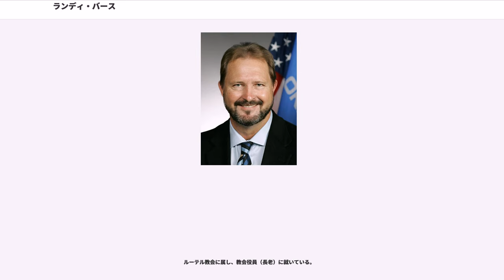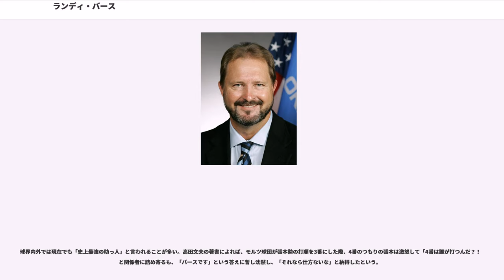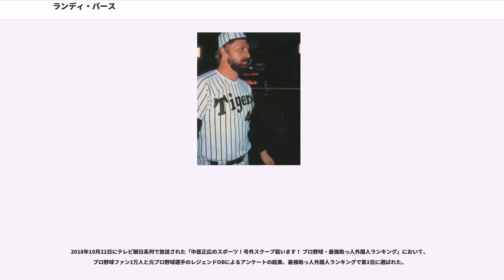ランディ・バース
ランディ・ウイリアム・バス（Randy William Bass, 1954年3月13日 - ）は、アメリカ合衆国オクラホマ州ロートン生まれの元プロ野球選手（内野手）、政治家。

1983年から1988年までNPBの阪神タイガースでプレー。6シーズンに渡る在籍は、ウィリー・カークランド、マット・マートンと並び球団の歴代外国人野手としての史上最長記録である。現役引退後、2004年から2019年1月3日までオクラホマ州議会の上院議員（民主党）を務めた。

NPBにおけるシーズン打率の日本記録保持者（.389）であり、史上6人目の三冠王達成者。外国人選手ではNPB史上最多となる2度の三冠王に輝いている。

メジャーリーグベースボール時代はミネソタ・ツインズ、カンザスシティ・ロイヤルズ、モントリオール・エクスポズ、サンディエゴ・パドレス、テキサス・レンジャーズを転々としていた。

メジャー時代はその長打力から「ニューヨークからロサンゼルスまで飛ばす男」と言われたこともあったが、幼少時に足を複雑骨折していたことから全力疾走ができない状態であり、守れないということでレギュラーは獲得していない。さらに速球に弱いという弱点が重なりメジャー通算本塁打は9本に終わっている。エクスポズ時代のチームメイトには、後に読売ジャイアンツで活躍するウォーレン・クロマティがいた。

のオフ、ハワイのMLBウィンター・ミーティングでは阪神と阪急ブレーブスとの間で獲得競争となり、阪神の渉外担当藤江清志と阪急常務の矢形勝洋が契約金額を競り合ったが、ブーマー・ウェルズに着目した阪急は乗り換えて手を引いた。12月18日に阪神への入団が正式に決まった。

に来日。阪神入団当初は藤田平が一塁手として多用されていたこともあり、右翼手として守備に就いていたが、上記の通り全力疾走できないことと、藤田の年齢による衰えから、後に一塁手に固定される。体調不良でシーズン序盤を出遅れたにもかかわらず、1年目から打率.288、35本塁打、82打点と長打力を見せつける。また、同年のシーズン終盤には25試合連続安打も記録しており、これは2001年に桧山進次郎が28試合で更新するまで球団記録であった。

この1983年に、バースはシーズン途中で解雇されていた可能性があった。前年後半にチームが大躍進したこともあり阪神ファンは優勝への期待を募らせていたが、4月を2位で終了したものの5月途中には1勝15敗と大きく負け越してしまう。調子の上がらないバースが不調の原因との批判も多く、同期入団でミートの上手いスティーブ・ストローターの方が日本の野球に適合しているとの評価が高かった。そんな中、先発投手陣が手薄な球団は投手のリチャード・オルセンの獲得に動く。当時の規定では外国人選手は1チーム3名までしか契約できなかったこともあり、既にバース、ストローター、アレンの3人の野手と契約していた球団は、このうち誰か1人を解雇する必要に迫られた。ミートは上手いが怪我が重症であったストローターか、外角に落ちる変化球をことごとく空振りするなど調子の上がらなかったバースかの選択となったが、球団はパワーのほかに、態度、努力、人格を評価し、バースを残留させた。その期待通り、バースは後半戦から一気に調子を上げた。

翌は.326という高打率を挙げたものの、前年を下回る27本塁打に終わり、また夏場に負傷で離脱したことによりチーム全体の失速を招いてしまう。さらにオフに外野手の岡田を三塁に、三塁手の掛布を一塁にコンバートする案が持ち上がり、掛布と重複し守備力に難のあるバースを解雇するという情報が流れたが、来季から再任する吉田義男監督が球団に残留を強く進言、前述の掛布の一塁コンバート案も白紙となったことで、解雇を免れている。

には掛布雅之、岡田彰布と強力なクリーンナップを形成。同年4月17日の対巨人戦、槙原寛己からのバックスクリーン3連発での1本がバースのこの年の第1号本塁打である。この年は打率.350、54本塁打、134打点の成績を残して三冠王に輝き、阪神の21年ぶりのリーグ優勝・初の日本一に大きく貢献した。また、セントラル・リーグ初の外国人選手による本塁打王となった。
ともにミネソタ・ツインズ出身のチャーリー・マニエルが保持していた外国人登録選手のシーズン最多本塁打記録48本に並ぶところから、54号までの経緯は以下の通り。10月9日高野光から右翼へ48号2ラン（甲子園球場）、12日大野豊からバックスクリーンへ決勝49号ソロで当時の外国人記録を更新（広島市民...